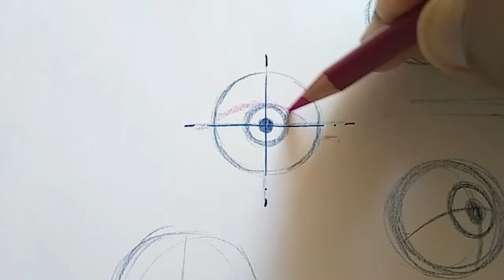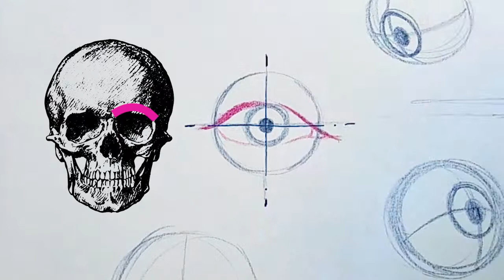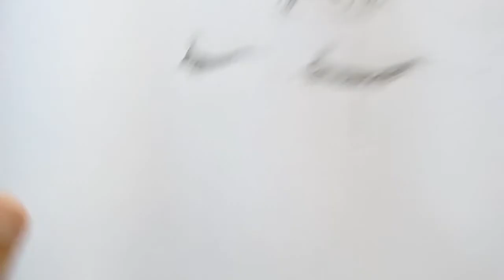Cómo dibujar ojos Manga | Primeros pasos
Dibujar ojos es uno de los placeres al dibujar y muchos nos saltamos los primeros pasos para dominar su estructura

El cómo dibujar ojos ya sea manga, comic u otro estilo siempre tiene un punto de partida, aquí los primeros pasos para dibujar ojos como se debe :)

Hola a todos aquí Guz Artema 🔸y hoy en esta primera parte de cómo dibujar ojos manga repasaremos lo básico para iniciar nuestro camino en el Diseño de ojos :)

📖🖊📐Materiales que uso en mis trabajos y ejemplos📖🖊📐

Lápices de color
Marcadores copic
Marcadores Prismacolor
Marcadores Tombow